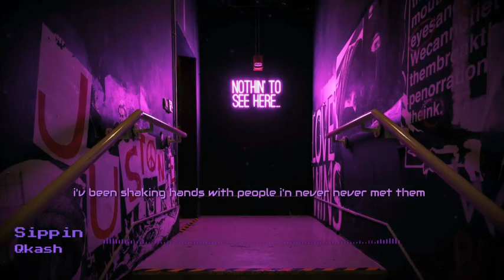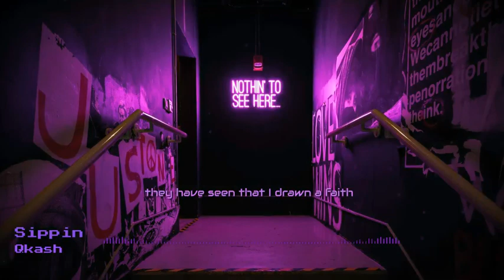Sippin - Qkash (Lyrics)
SoulTrap - Hiphop Underground, Soul Rap , music beat ( 🎶on the Beat )